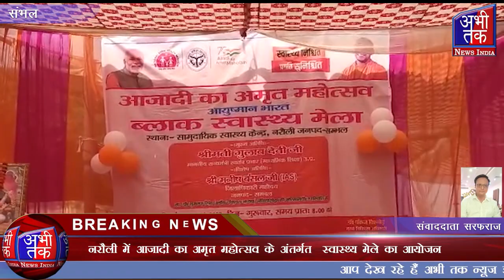नरौली में आजादी का अमृत महोत्सव के अंतर्गत स्वास्थ्य मेले का आयोजन | Abhi Tak News